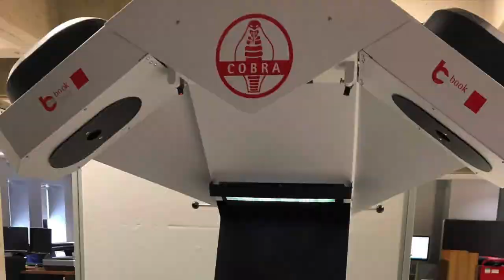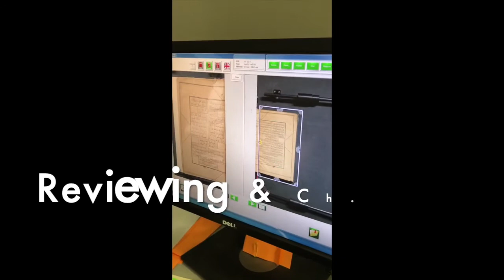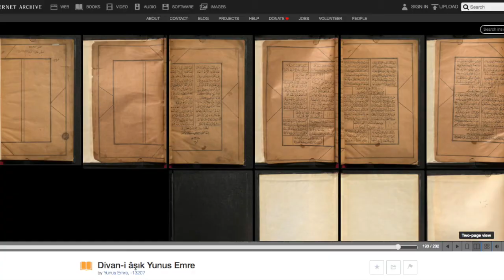Behind the scenes: Digitization at the Library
McGill Library has a long history of digitizing rare and special collections and making them available online. This video created by Islamic Studies Library staff member Samah Kasha highlights the meticulous work that takes place at Digitization, Digital Initiatives. The Library's digitization service captures and provides access to millions of pages and objects from the vast and varied collections of the McGill Library. This service has become more important than ever during this unprecedented period of remote instruction and library online services.